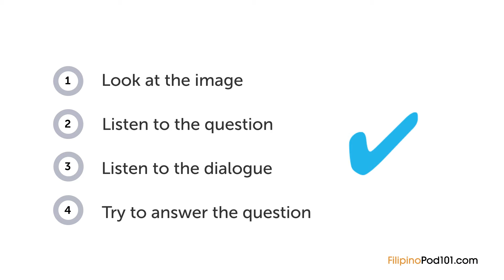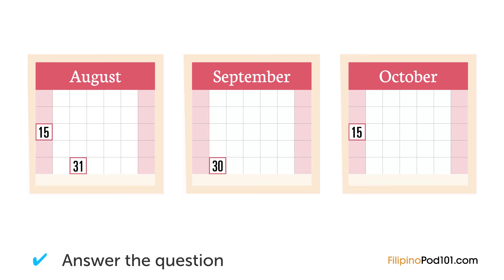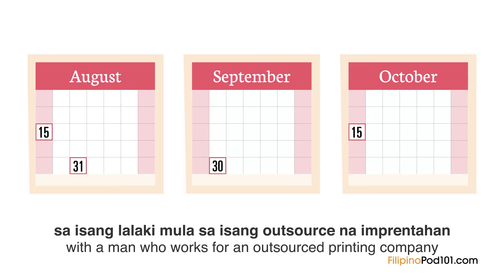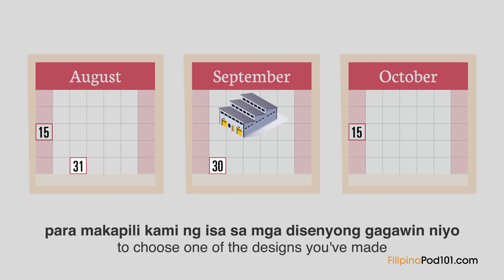Filipino Listening Practice - At a Printing Company in the Philippines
With this video you will improve your Filipino skills.
↓Check how below↓
If you don't understand much Filipino and want to be able to understand and speak it, this video is made for you because it will get you to improve your Filipino skills!
FilipinoPod101 is here to help you progress in your Filipino study.
This is THE place to start if you want to learn Filipino, and improve both your listening and speaking skills.